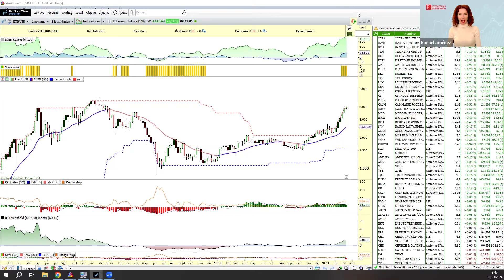Bitcoin y Ethereum: estrategia a corto plazo para los que estén dentro. ¿Es momento de vender?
El Bitcoin perforaba el fin de semana la barrera psicológica de los 70.000 dólares y hoy cotiza por encima de 71.000. Sin embargo, la demanda existente en el mercado de criptomonedas está “salpicando” a otros proyectos, como Ethereum, que roza ya los 4.000 dólares. Analizamos ambas criptomonedas de la mano del analista y gestor Javier Alfayate.